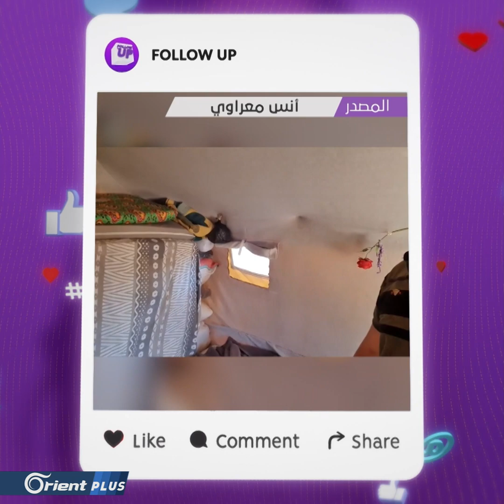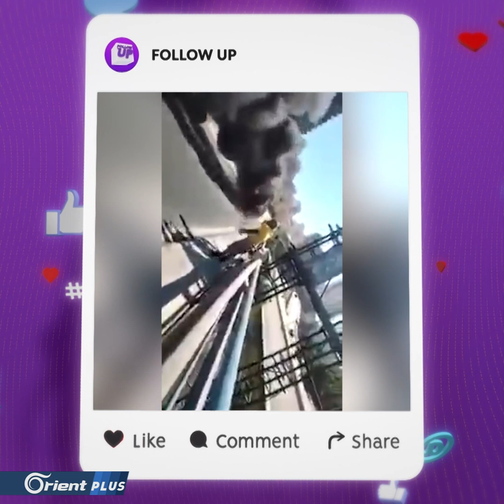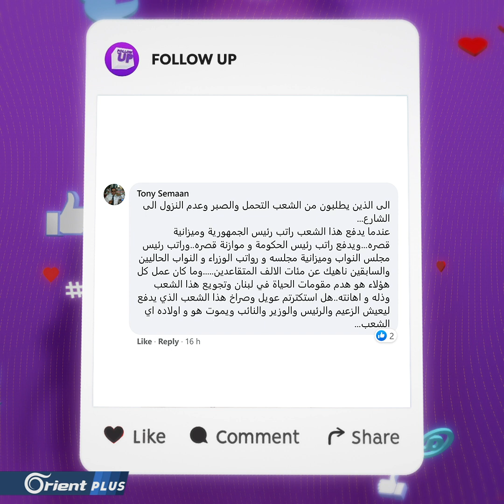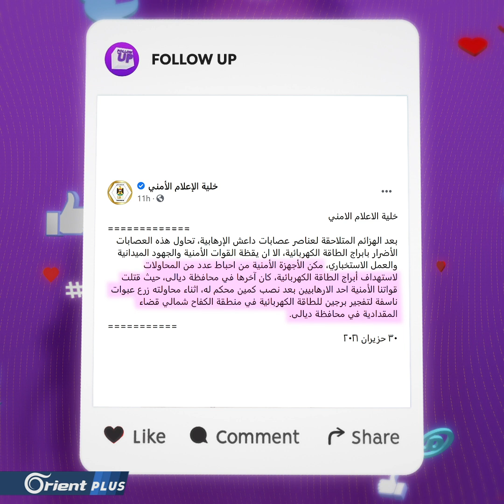أطفال الخيام تكويهم شمس الصيف فيداعبونها بالماء | Follow Up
مباشر | أطفال الخيام تكويهم شمس الصيف فيداعبونها بالماء

عناوين الحلقة:
أكثر من 60 درجة.. هل تستطيع أن تسكن في خيمة نازح ليوم واحد؟
معمم شيعي للمسؤولين: اخرسوا لا تقولولنا اصبروا
الله لا يشافيكم نحن بالـ 2021 نتمنى ساعتين بساعتين كهرباء
عامل في مطعم يعيد 55 مليون دينار لأصحابها

تقديم: يارا خليل
إعداد: محمد هنداوي